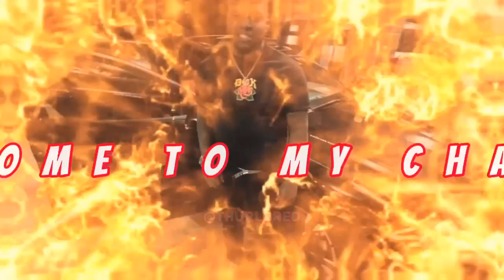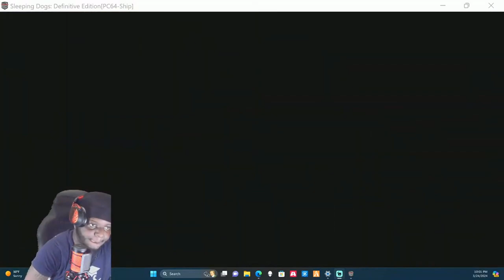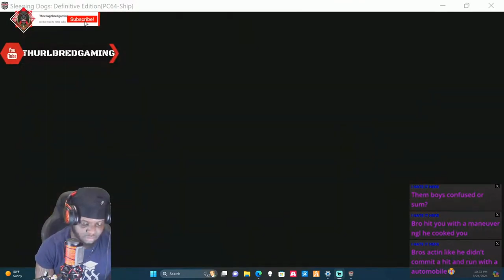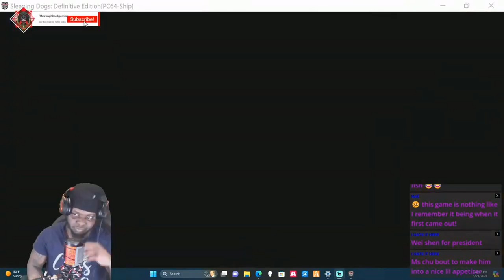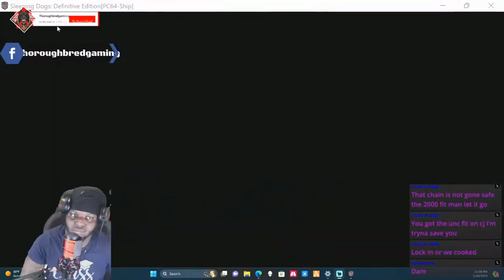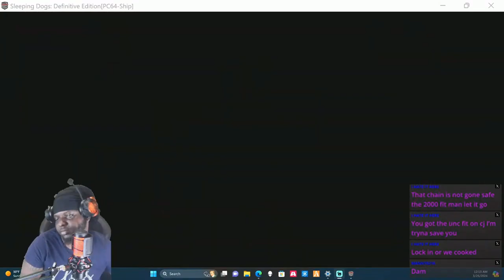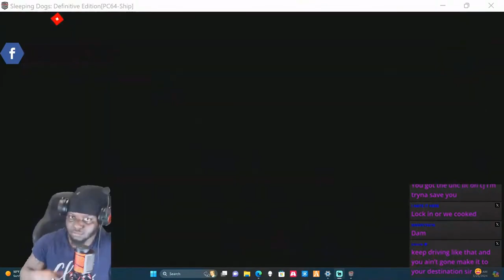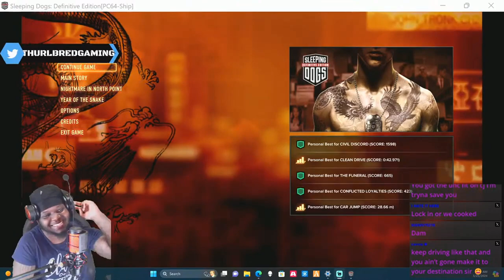Sleeping Dogs Part 7: At War with 18k?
In this episode of Sleeping Dogs, we dive into the intense war between Wei Shen and the ruthless 18K gang. As tensions escalate, they attempt to finish off Uncle Po once and for all. Will Wei be able to protect his mentor and take down the 18K for good? Watch now to find out in this epic final showdown! And remember, the fate of Hong Kong is in your hands.
In the latest installment of Sleeping Dogs, Wei Shen finds himself in the midst of a violent war with the 18K gang. They have targeted Uncle Po, and it's up to Wei to protect him at all costs. The tension between the Sun On Yee and the 18K reaches its breaking point as both sides prepare for the final showdown. Wei knows that this battle will determine the fate of the entire organization. With his martial arts skills and street smarts, Wei must navigate through the dangerous streets of Hong Kong to take down the 18K once and for all. It's a fight for survival, and only the strongest will come out on top. As the bullets fly and the fists clash, Wei's loyalty is put to the ultimate test. Will he be able to protect Uncle Po and secure victory for the Sun On Yee? Or will the 18K prove to be too powerful to overcome? In this heart-pounding conclusion to the war with the 18K, the fate of the Sun On Yee hangs in the balance. Prepare for the ultimate showdown in Sleeping Dogs Part 7.